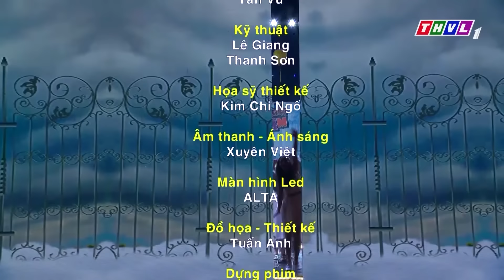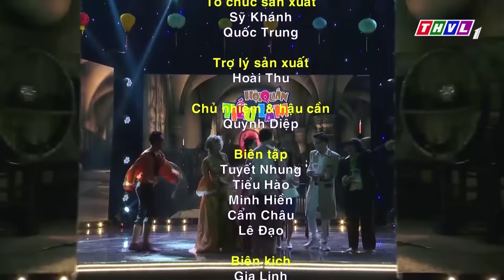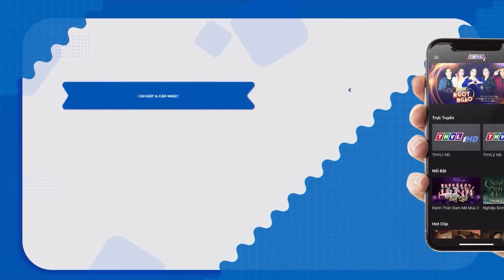Cười Đã Miệng VỚI HÀI HOÀI LINH Phá Đám Đoàn Quay Phim Bị Cố NS CHÍ TÀI Chửi Thúi Đầu | Hài Thư Giãn